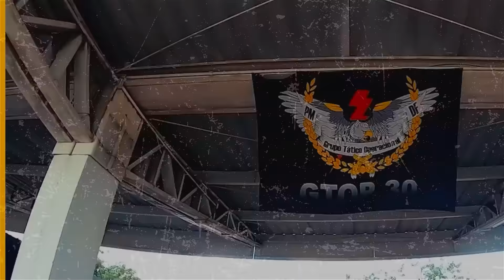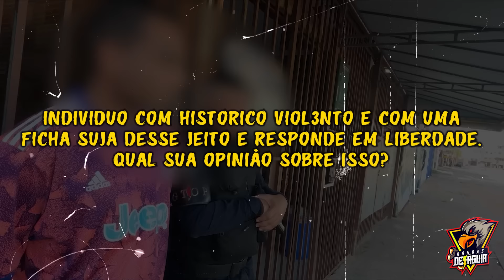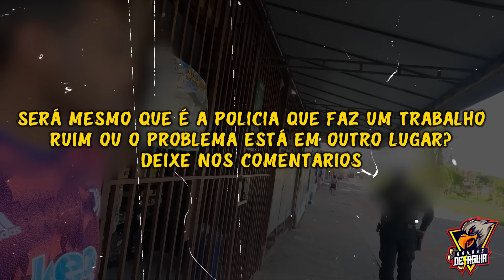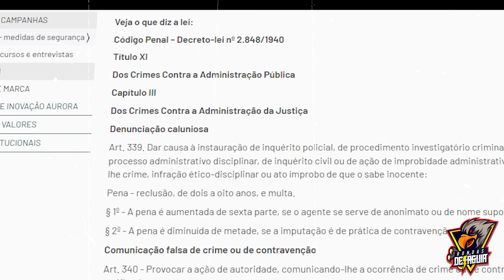DOIDÃO AT1RA E CORRE AO VE OS ÁGUIAS CHEGANDO !!! 😠